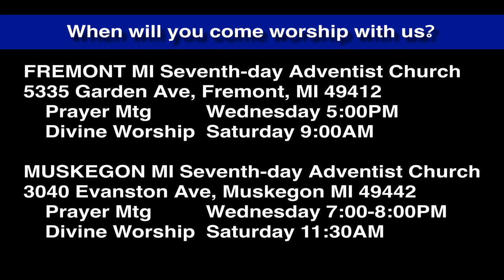Luke 4:14-15 Power of the Spirit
Jesus, victorious in His wilderness testing, goes out and teaches and preaches and heals.